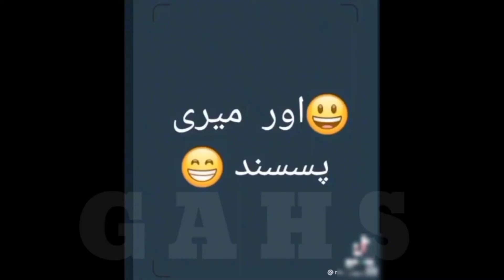its for fun. free fire best funny video.